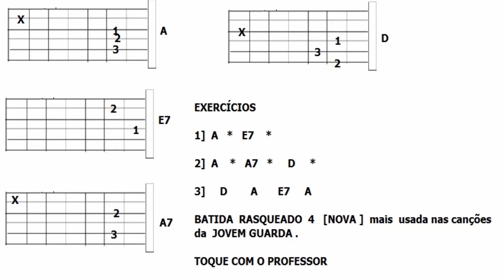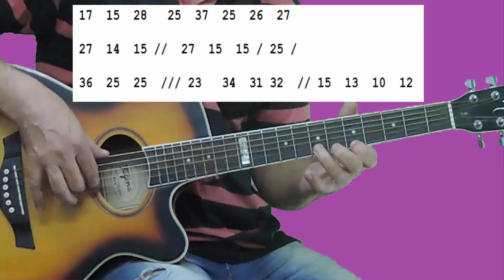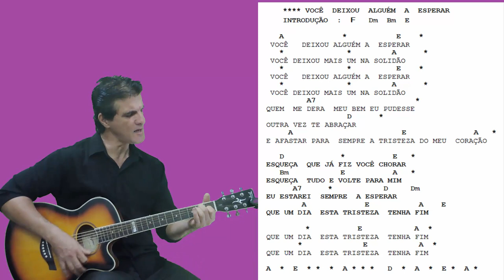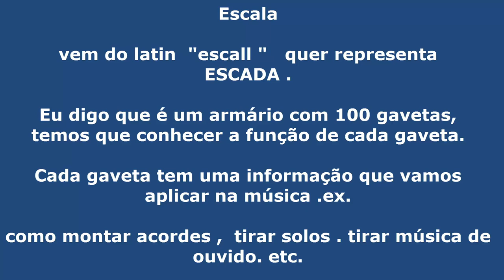VOCÊ DEIXOU ALGUÉM A TE ESPERAR [ ROBERTO CARLOS ] - prof Jaime Toledo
PEDIDO  DE VÍDEO AULA  DE UMA CANÇÃO  DO SEU INTERESSE  R$  100,00

pedido de cifra de qualquer canção , organizada , com bolinha , conforme aparece
no meu canal .  R4 5,00   +55 [22 ] 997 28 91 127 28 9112